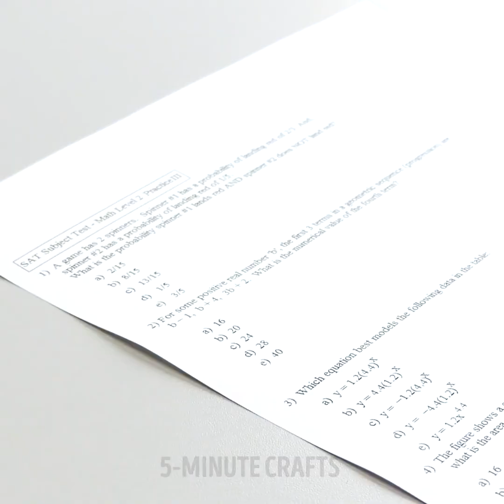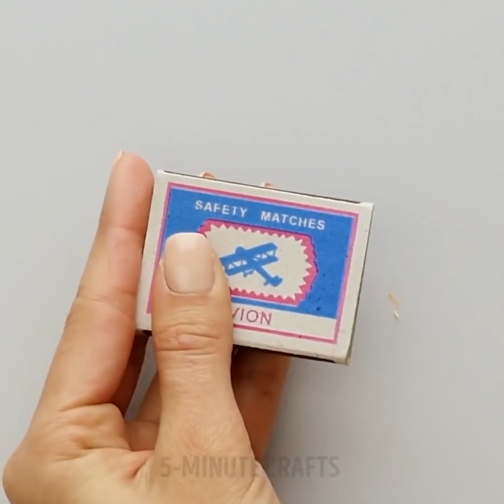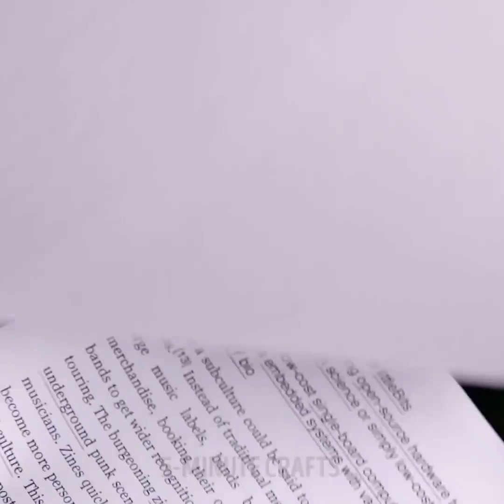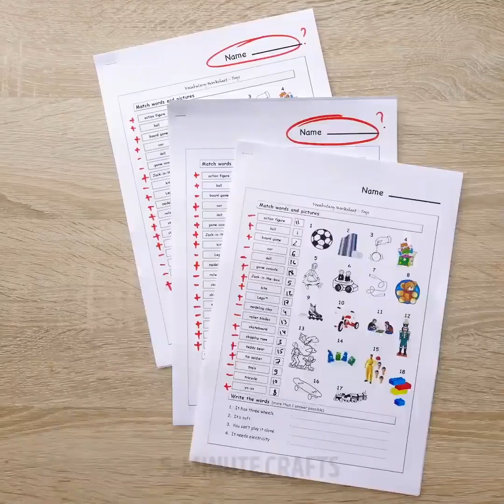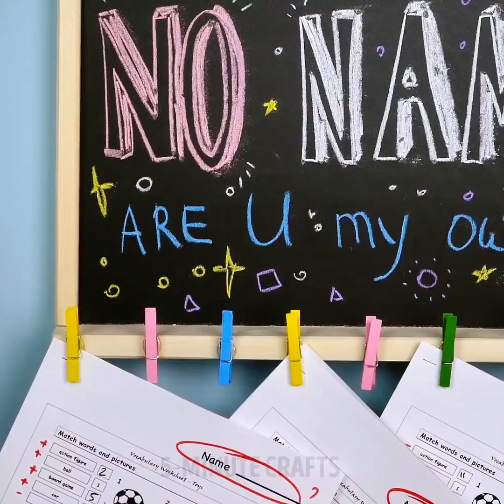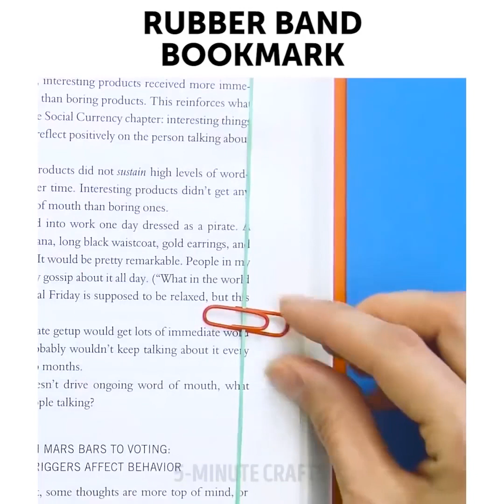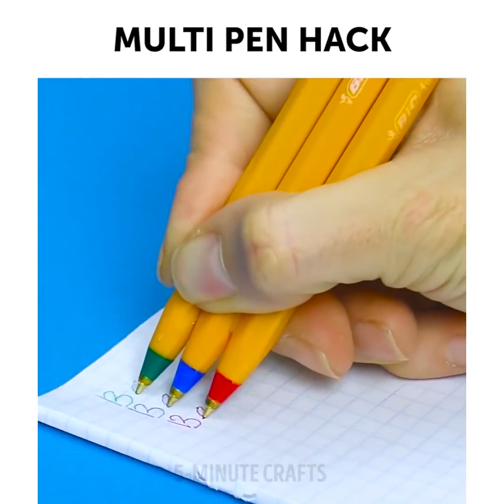학용품을 이용한 38가지 영리한 DIY 공예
학용품을 이용한 공예

아직도 학교에 다닌다거나 학용품이 집에 많이 남아있다면, 우리가 준비한 멋진 재활용 방법을 통해 멋있는걸 만들어보세요.
- 립스틱 통으로 USB를 만들 수 있어요.
- 노트북을 이용해 여러분에게 필요한 모든 노트가 담긴 미니 노트북을 만들 수 있어요.
- 플라스틱 필름 프로텍터를 재활용 가능한 노트 판을 만들 수 있어요. 그 안에 흰 종이를 끼우면 돼요.
- 선생님을 도와드릴 수 있는 수업용 아이디어를 배워보세요.
- 글자를 이용해 멋진 3D 아트를 만드는 방법과 세련된 칼리그래피 트릭을 배워보세요.

타임스탬프:
0:07 - 달러 스토어 공예
2:06 - 틱택 통 사용하기
3:56 - 수업 아이디어
7:38 - 미친 학교 팁
9:11 - 개학을 위한 팁
11:24 - 시험 컨닝하는 법
12:23 - 영리한 학교 팁
13:22 - 멀티팬 팁